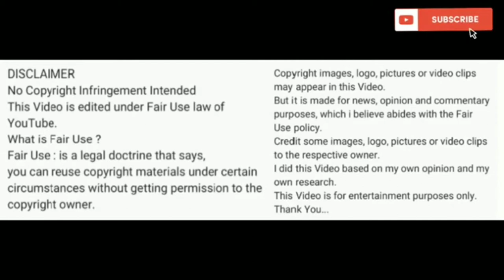Kyrie Irving Hard to Guard Killer Crossover move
Kyrie Irving
Nba Basketball
Ankle Breaker
Hard to Guard
Brooklyn nets

All clips are property of NBA. All videos are edited to follow the "Free use" guideline of YouTube.
"NBA videos clips used in content on this channel are licensed through partnership with NBA Playmakers."
I make the video for entertainment only.